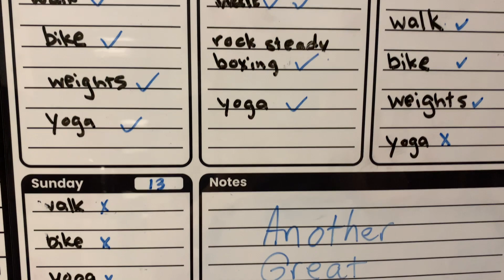GET FIT FRIDAY WEEK 30 Weight Loss Plateau Dilemma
In this video series, I check-in with my weekly progress towards my NEW YEAR'S GOAL: BIKING 4-5 days per week, WALKING every day of the week, and LIFTING WEIGHTS 3 days per week.  I'm working toward a bigger goal of being able to hike 5 miles per day 5 days in a row by July, 2024.  I'd love to hear your goals and progress!

My PD Daily helps those living with Parkinson's disease (myself included) fight apathy and live their best life!

BIG NEWS!  I launched my Printify Pop Up Store and Instagram accounts.  Please check them out below.  I created these designs on Google Drawings, a labor of love!  I hope you enjoy them!